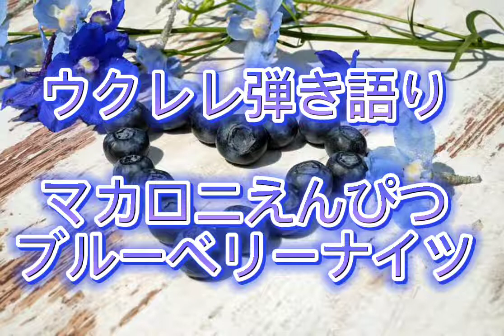ウクレレ弾き語り マカロニえんぴつ【ブルーベリーナイツ】毎日配信ウクレレ弾き語り157日目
ウクレレ弾き語りシリーズ。

毎日配信チャレン157日目～！

今回は、マカロニえんぴつさんのブルーベリーナイツをウクレレ弾き語りしました。

他にもウクレレ弾き語りしています。

本チャンネルも合わせると250曲以上、ウクレレ弾き語りしています。

再生リストからチェックして見てください。

スプーンも始めました！

Spoon DJの🎸εⅱз🌾 miiちゃんねるｳｸﾚﾚのページだよ！

HAKUNAライブ配信（ラジオ配信メイン）始めました！

登録後、こちらの紹介コードを入れてボーナスダイヤをもらいましょう！
紹介コード→buxzqi

ペイペイも始めました。
応援の気持ちお待ちしています。

本チャンネルが危機です！今後は、基本的にこちらに動画をアップ します。こちらのサブチャンネルも登録よろしくお願いします。

日々、ネットや街宣活動（現在休止中）などを通して、今問題になっている社会問題に対して活動中＆ウクレレ弾き語りしてます。

毎日更新中！Twitter ブログ 皆さんのご支援のお陰で、この活動が続けられます。私の活動に賛同して下さる方、ご支援よろしくお願いします。ネット収益がなぜか、どこのコンテンツでもできないので、ぜひよろしくお願いします。Amazon支援物資 ゆうちょ銀行から 社会活動家mii(シャカイカツドウカミー) 記号番号：振替：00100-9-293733 (当座：〇一九店 293733) ゆうちょ以外からは下記からお願い致します。社会活動家mii(シャカイカツドウカミー) (019店当座0293733) ツィキャス YouTube ニコニコ動画